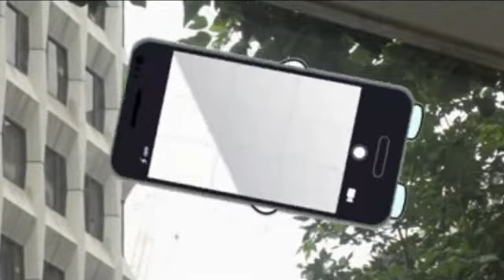2018年10月11日 虎ノ門ニュースより トラ撮り！ 利尻昆布ラーメン くろおび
有本香 竹田恒泰 居島一平